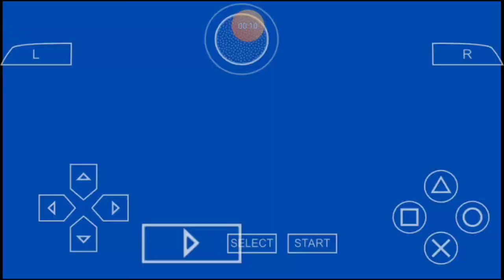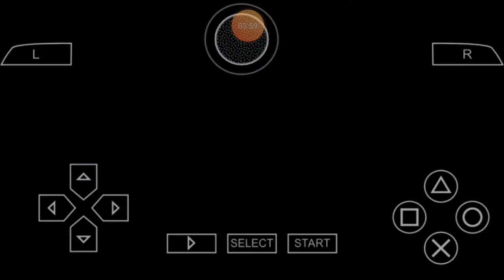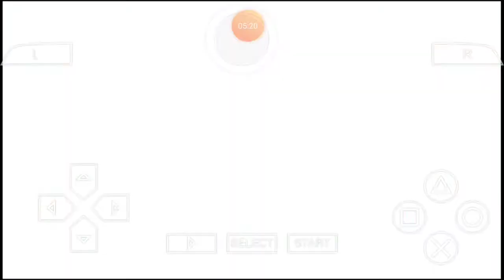Sonic Megamix v4.0 City Outskirts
Version 5.0 had incomplete levels so I had to improvise